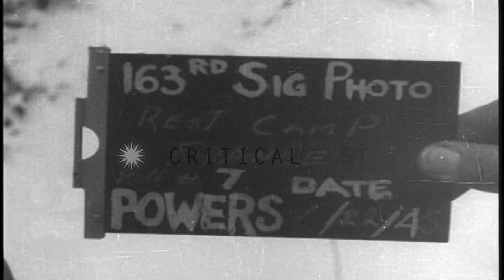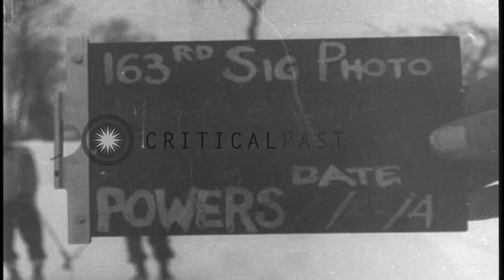Allied soldiers being towed down a snow covered slope by a jeep at a rest camp in...HD Stock Footage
Allied soldiers being towed down a snow covered slope by a jeep at a rest camp in Bains-Le-Bains, France during World War II.

A rest camp in Bains-Le-Bains, France during World War II. A jeep tows two Allied soldiers on skis down a snow covered slope. The soldiers being towed along a snow covered road. A soldier falls on the snow. Snow covered face of the soldier. The soldiers being towed down the snow covered road. Location: Bains-Le-Bains France. Date: January 29, 1945.

57,000+ broadcast-quality historic clips for immediate download.